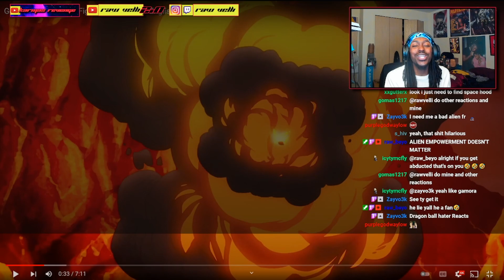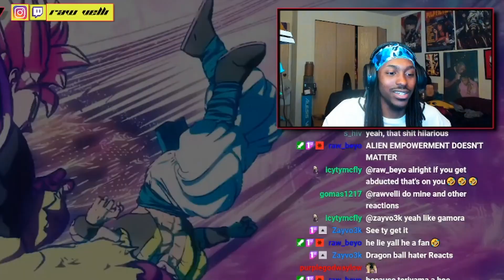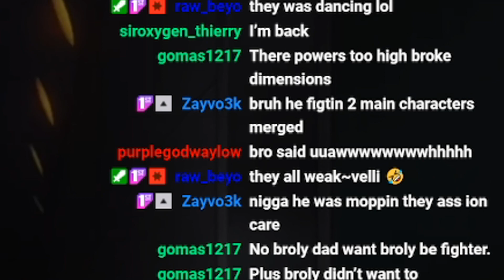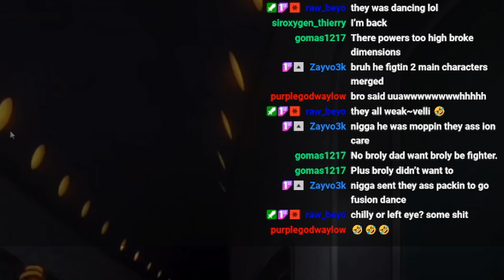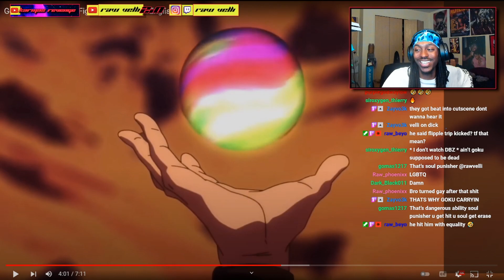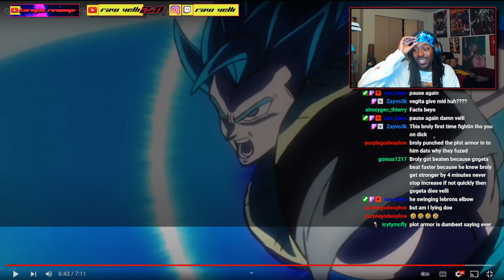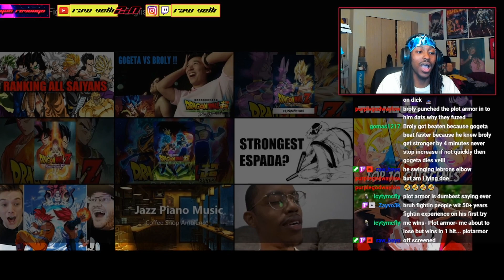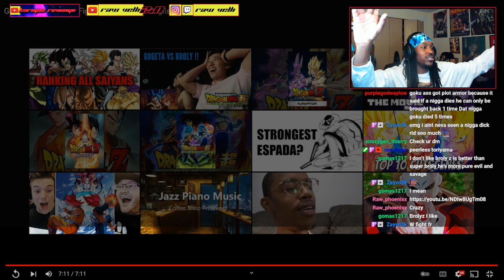NON DRAGON BALL FAN REACTS TO GOGETA VS BROLY